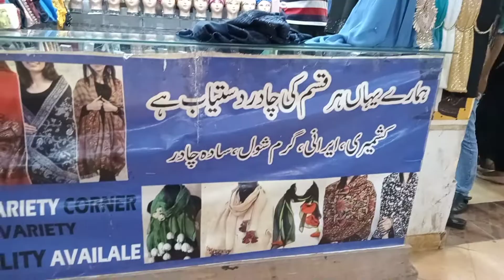May 27, 2022 Jama Clothes Market Dubai Abaya Shop Karachi Mahi vlog